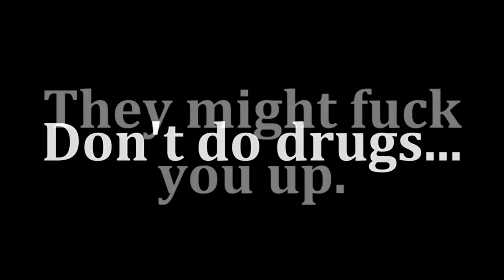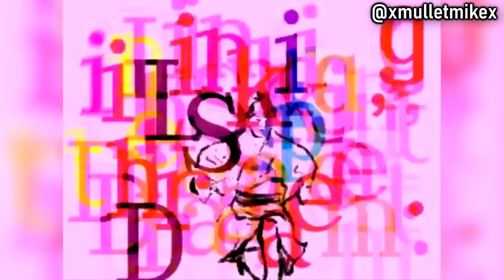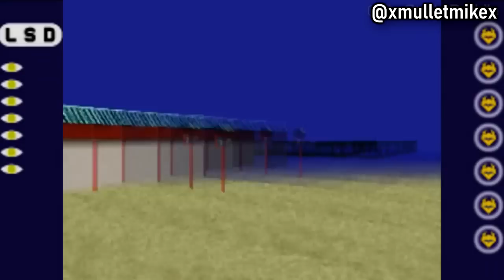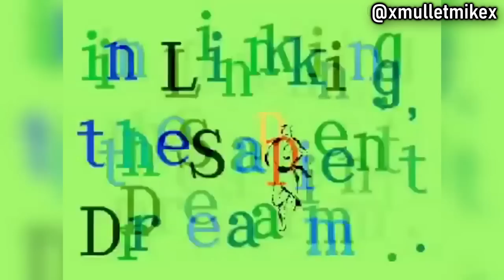Creepy Gaming - LSD Dream Emulator